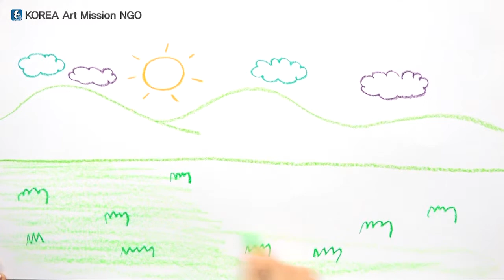Storytelling Art Education ( Persian version) - Beginners 1-10